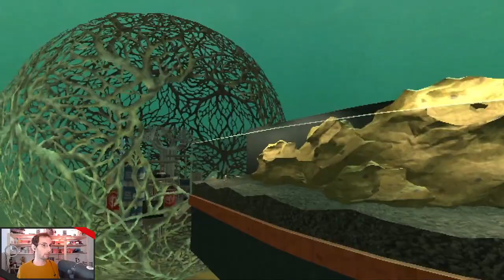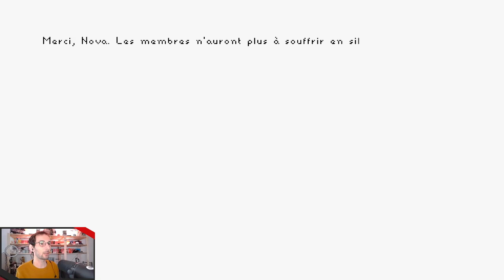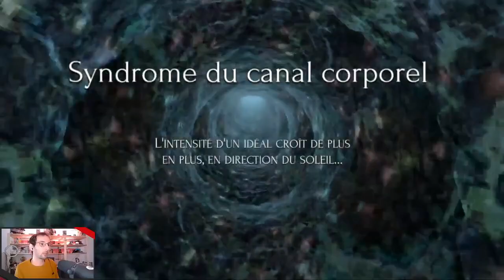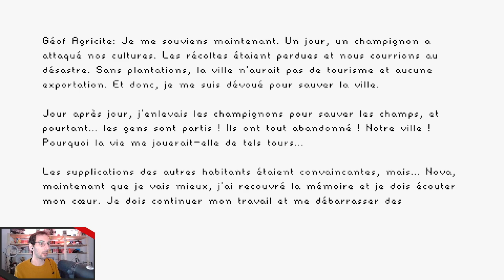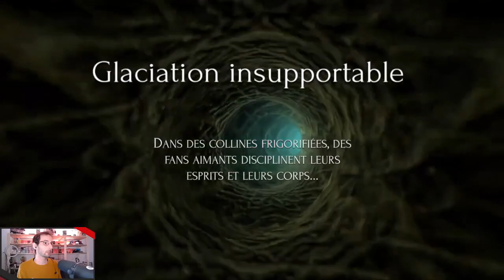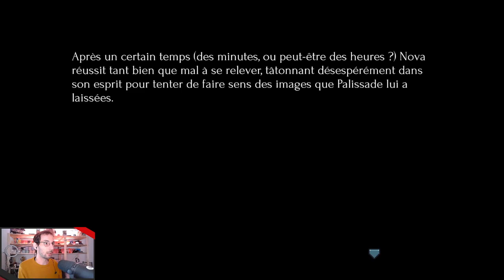Anodyne 2 - 02 - Vallon Azur